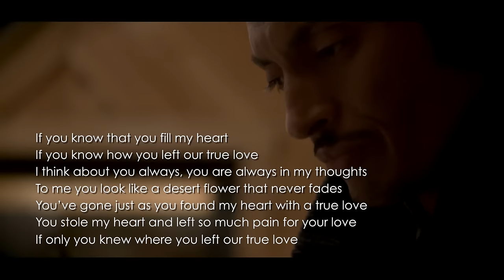Bombino - "Inar"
Studio recording of "Inar" from the album 'Azel'

Film by Ron Wyman of Zero Gravity Films

Featuring Bombino (guitar, vocals), Corey Wilhelm (percussion), Youba Dia (bass), Koutana Van Loon (backing vocals)

Inar (If you know my love for you):
If you know that you fill my heart
If you know how you left our true love
I think about you always, you are always in my thoughts
To me you look like a desert flower that never fades
You've gone just as you found my heart with a true love
You stole my heart and left so much pain for your love
If only you knew where you left our true love

Inar (Si tu savais la profondeur de mon amour pour toi):
Le sais-tu toi qui tiens mon coeur
Sais-tu ou tu as laissé notre amour sincère
Je pense toujours à toi, tu es mes pensés
Tu ressembles, pour moi, à une fleur d'acacia du désert qui ne fanne jamais
Tu es partie juste quand tu perces mon coeur avec un amour sincère
Tu touches mon coeur et laisse tant de paine pour ton amour
Ah, Sais-tu ou tu as laissé notre amour sincère

Inar (Tamasheq lyrics):
Inar Tissanad Ouwoulhin ghour ma dila, S ouwoulhin wour ma dila
Zinizghoumegh doum, Iguegh fellam Fikra, Ighuegh Fellam Fikra
Tigled Toye Ouwoulhin, Chama dis Tigued Bayt, Chama dis Tigued Bayta
InarTissanad Ouwoulhin Ghour ma dila, ouwoulhin gour ma dila